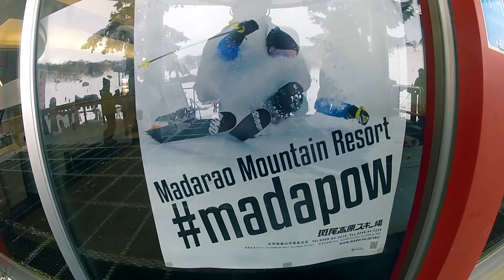Japan VLOG #1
Madarao Kogen 2.1.2018